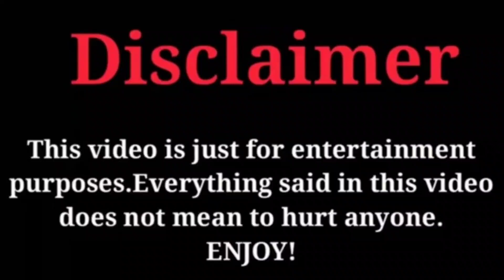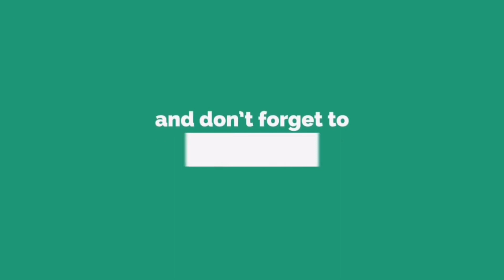Boys Over Flowers Season 2 💖 Lee Min Ho and Koo Hye Sun 💖 That Audience Want to Reunite 💖